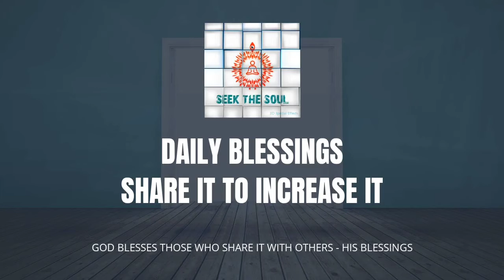Daily Blessings-| 176 | What do you do when someone insults you ?